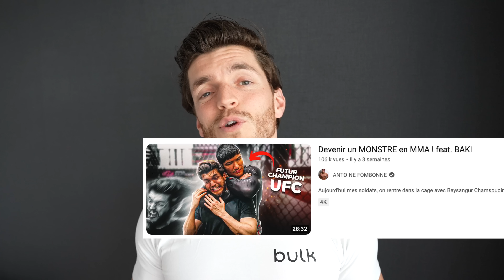Tu rentres dans la CAGE avec lui, t’es MORT 💀feat. BAKI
Aujourd'hui mes soldats Baysangur Chamsoudinov, alias BAKI, nous livre tous les secrets de son entraînement pour rester invaincu en MMA et arriver au plus haut niveau !

Pour suivre le génial travail de Baki et le soutenir dans son incroyable carrière :

Merci au MMA Factory pour leur accueil !